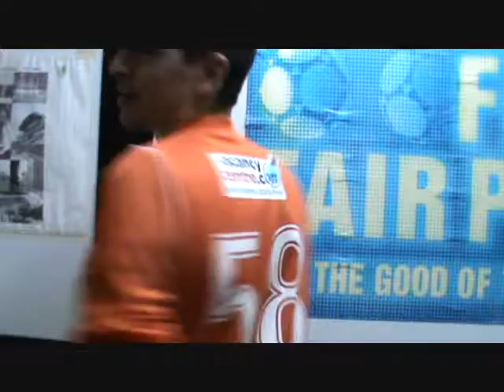Pierre Gaillouste Post Match Interview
Pierre Gaillouste gives his reaction to Swieqi United's 1-1 draw with Siggiewi